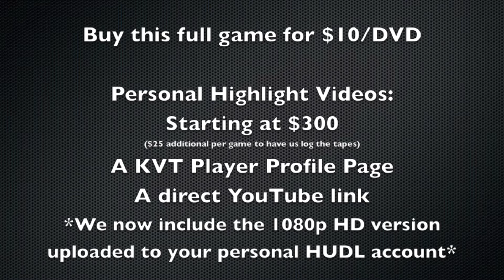Pine-Richland Football @ Seneca Valley Highlight Video 10-3-14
Hey Pine-Richland football fans!

The Rams travelled out to Harmony, Pa. on Friday to battle the Seneca Valley Raiders on a cool and overcast fall evening. They quickly got on the board and never looked back as they dominated the first half and were able to obtain a big lead and another win. Now at a 6-0 lead and at the top of their section they will look to continue their dominance next week against Butler. In the mean time, the Rams had a ton of highlights Friday night and I wanted to share them all with you again this week so please take a look:

Game: Pine-Richland @ Seneca Valley in full 1080P HD
Date: 10/3/14
Type: WPIAL AAAA
Sport: WPIAL Varsity Football
Form: 1080P – HD

Please see the bottom of this blog for information on College Recruiting Highlight Videos as well as Game DVD purchasing options

To view the highest form of High Definition:
1080P – Highest Quality HD
720P – High Quality HD
480P – High 3CCD Quality
360P – 3CCD Quality
240P – Lower Quality 3CCD – For slower running computers

Personal College Recruiting Highlight Videos:
If you are looking to make your own highlight video we offer services to do so and can provide services in a quick manner to provide you with cut-ups of your best clips with arrows inserted and will be in 1080p HD! You will get the following:
– A KVT Player Profile Page: (Example – click here)
- A direct YouTube link: (Example – click here)
- The full 1080p HD version uploaded to HUDL
– Editing your own video is just standard definition with the clips on HUDL. We can provide the FULL 1080p HD
- 10 DVD copies

Price: $300.00
– Additional costs come if you wish to have us go through all your plays. ($25/game)
– You can pick out your own plays by writing down the play # in HUDL if you wish to bypass this fee.

1) The Standard Definition DVD
$10.00 (Side Line – $10.00 (All 11 games)
2) The entire 2014 season – $110.00 For the Side Line angle.
3) ALL highlights from this season on DVD – $65.00
4) Junior Varsity Scrimmage @ Mars – $10

Thanks,
Brandon